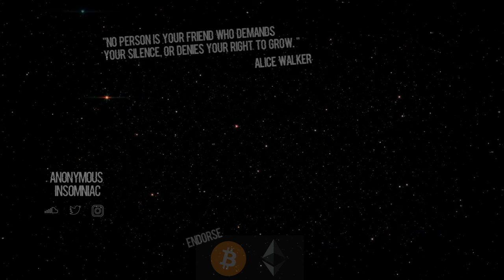Daft Odist - T.K.W.K. (prod e.n.g)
bitcoin: 1HxM9R6yu967AcnmnssbM8iX9DGyjyQub9
chainlink: 0x429Fd9A878A547393Deb4a0fBb88dCa90cA7EEeA
ethereum: 0x429Fd9A878A547393Deb4a0fBb88dCa90cA7EEeA